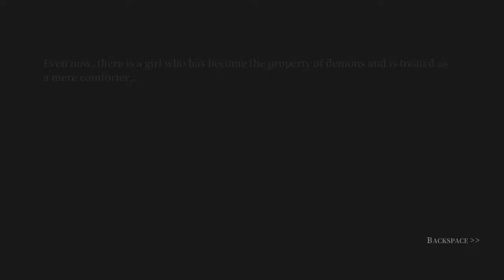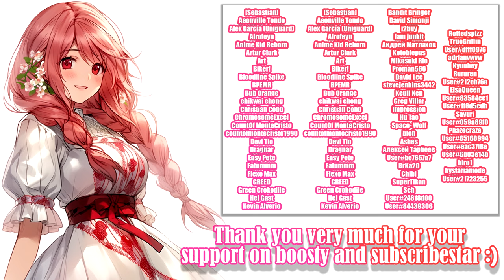NurTale Nesche [v1.0.2.3] - Gameplay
NurTale Nesche [v1.0.2.3]
ナーテイル・ネーシェ
NurTale Nesche - Gameplay and Gallery :)

━Developer: Chikuatta | チクアタ

You play as Nesche, a girl captured by monsters who is trying to escape from the dungeon where she's held captive.

Sidescrolling RoR stealth game that appears to be heavily inspired by Unholy Jail Very much like that game, you have to navigate the dungeon while avoiding being discovered by enemies. The game ends if your health bar runs out or if you're capture while on low health. While exploring the dungeon you'll find useful items that will help you in your escape (potions, keys, food, etc.). A lot of emphasis is put on sound; running or using certain items will create noise that will alert nearby enemies and you can understand that an enemy is nearby by hearing their footsteps.​

00:00 - «Disclaimer»
00:05 - «Story»
00:46 - «Gameplay»
05:05 - «New Booster and Subscriber :)»
05:15 - «Active Boosters and Subscribers :3»
05:25 - «End»

Video recording program:OBS\Open Broadcaster Software